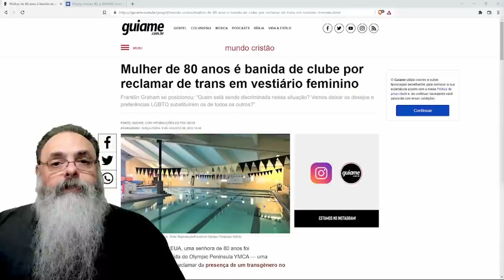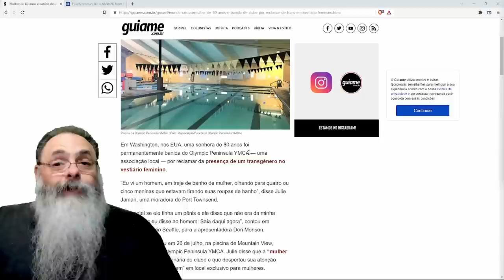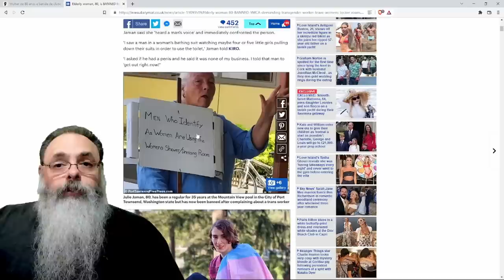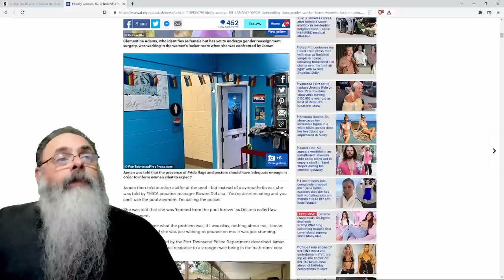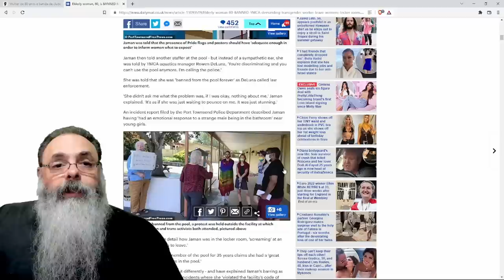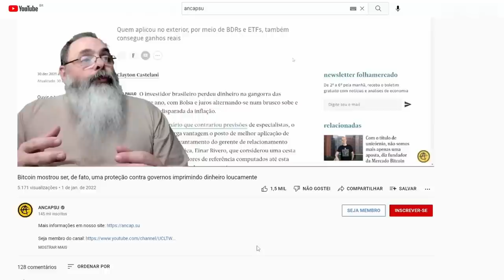SENHORA de 80 ANOS é EXPULSA de CLUBE YMCA por RECLAMAR de MULHER TRANS não operada no VESTIÁRIO